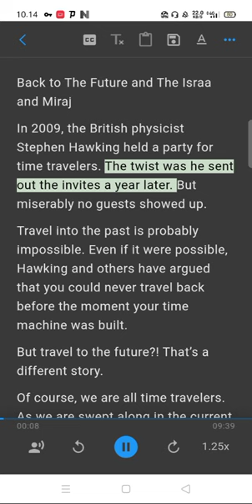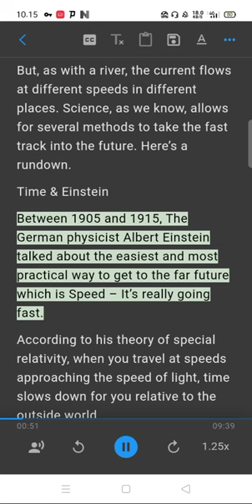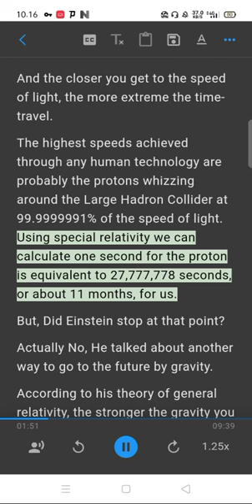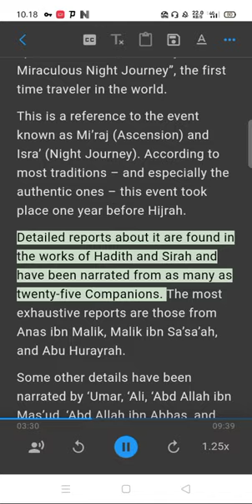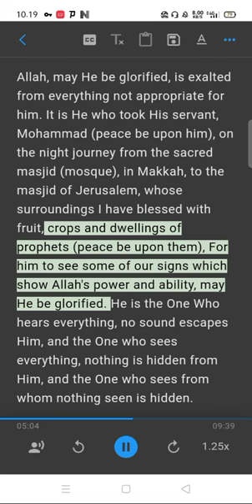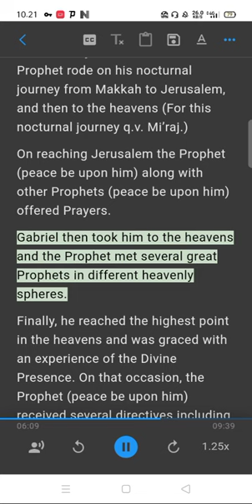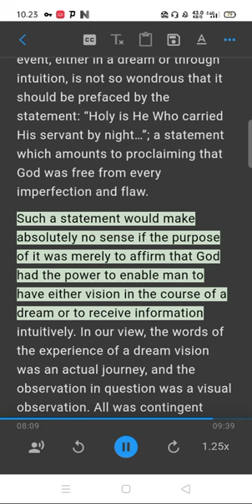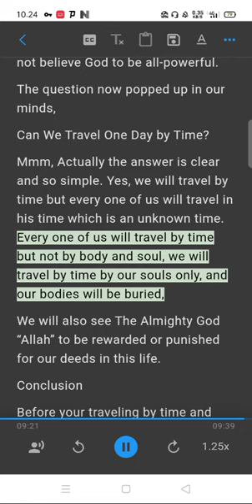Back to The Future and Prophet Muhammad the first time traveler in the world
Ebook
Refuting Misconceptions about Islam
Al-Quran The Eternal
Challenge